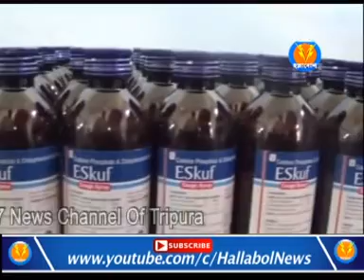ট্রেন থেকে নেশা সামগ্রী উদ্ধার